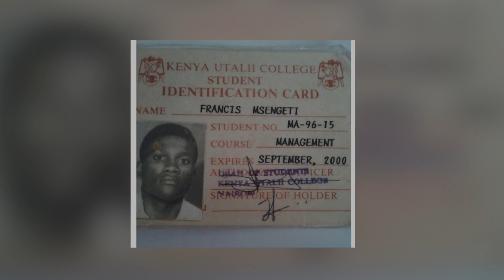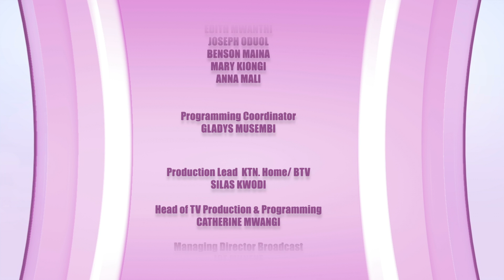How I Landed A Managerial Position At Sarova White Sands Hotel, GM Francis Msengeti